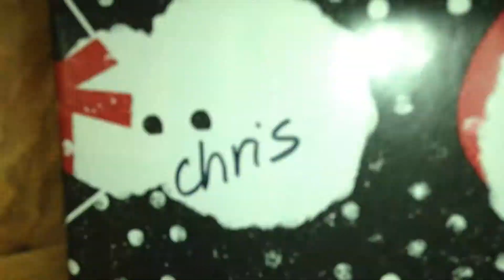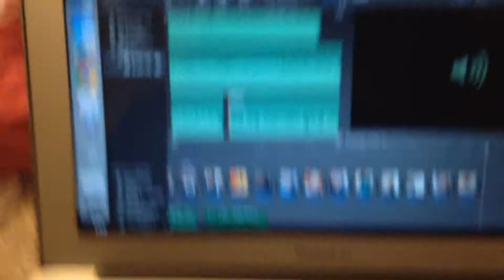Christmas Haul 2015! | Ashley Victoria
I show you guys what I received for Christmas 2015!

Ashley Victoria | Christmas Haul 2015
Make sure to follow me on all media!

ash.grice